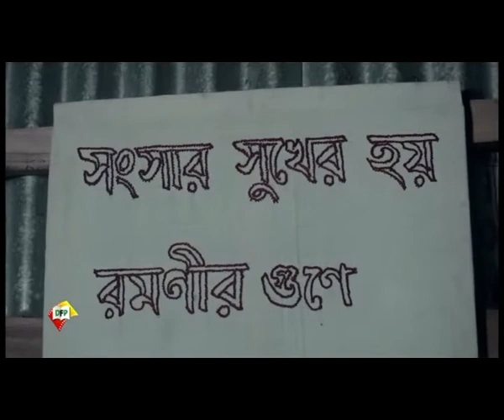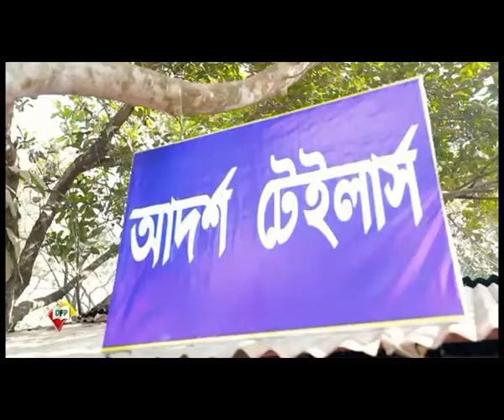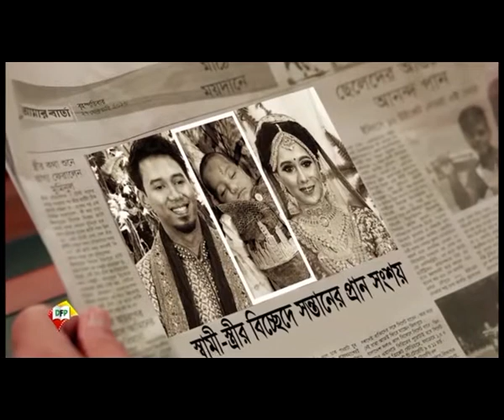songsar sukher hoi